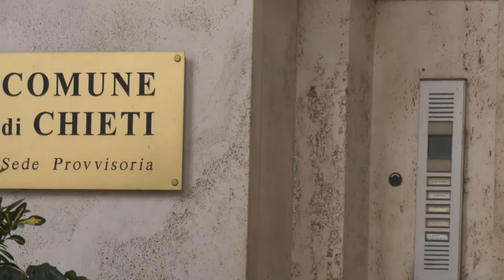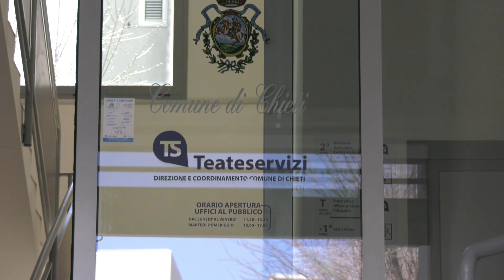Teateservizi. Il sindaco Ferrara difende l'operato del Comune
Teateservizi verso il fallimento. Secondo il liquidatore Luca Di Iorio il piano di risanamento non convincerebbe, e accusa il comune di inerzia. Intanto gli atti della società partecipata finiscono in Procura